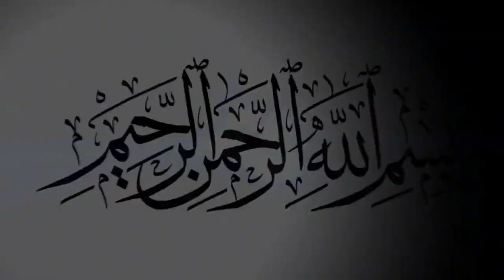আমি মরলে তোমরা কাপনে তে লিখে দিও_ শিল্পী টুম্পা কাওয়াল _ভান্ডারী গান _ কাওয়ালী গান_BD Vandari Song